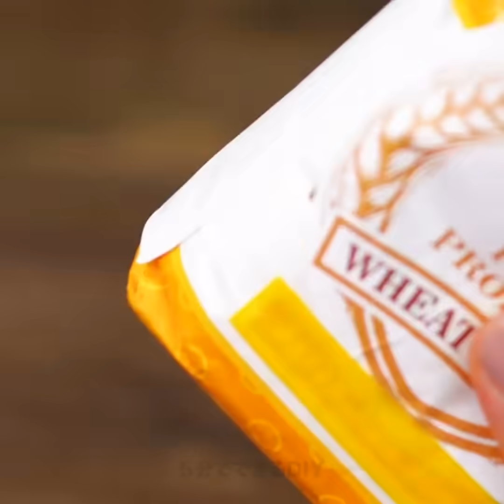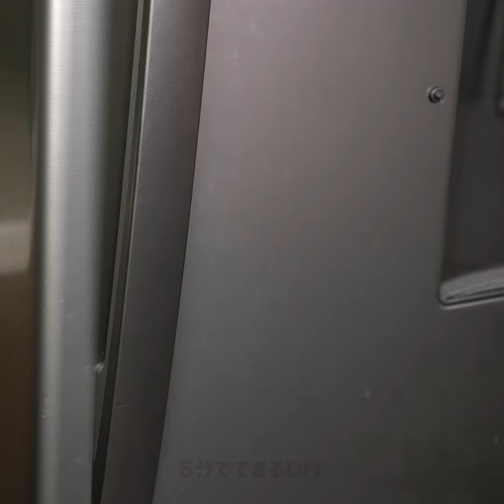生活を楽にする３3のシンプルなキッチントリック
01:20 アイスクリームを柔らかく
02:06 缶を開ける時はお箸を使って
04:02 アワアワミルクの作り方
04:39 手作りジャム
10:41 りんごの保存法